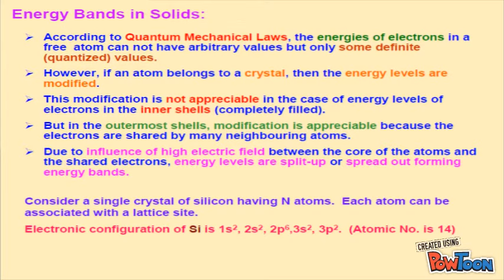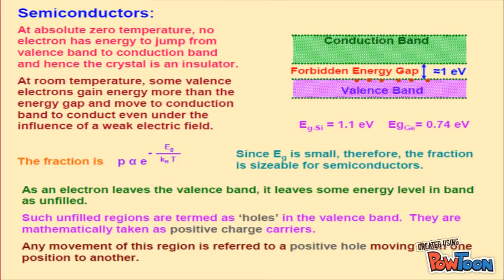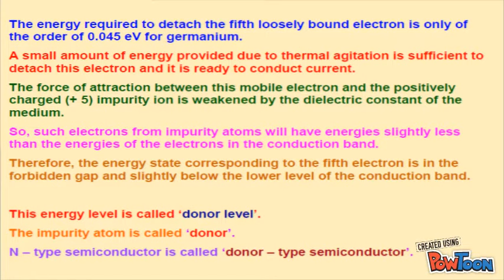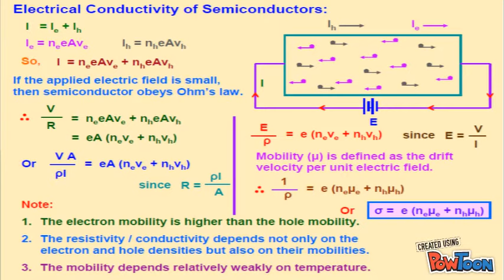Semiconductors Special Diodes Class 12 Short Video Quick revision JEE mains -2019 12 Physics NCERT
Semiconductors in 5 minutes

This Video Contains Energy bands in solids, doping in semiconductors,  electron hole recombination, special type of diodes like Zener Diode, LEDs, Photo diodes etc